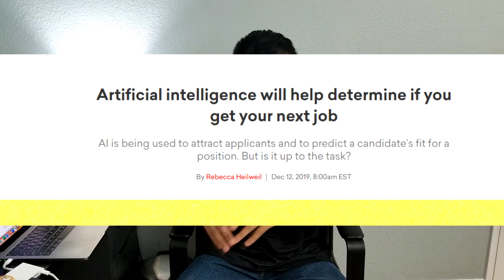How to get a Software Engineering Job (FAANG) with 0 experience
Do you want to get a job as a software engineer without any internship experience? Well, there are many paths to get there. As someone who was able to get a job at a FAANG company without any internship experience fresh out of college, I would like to share some of my insight into how this can be possible. Now, I can’t guarantee that I’ll be able to provide the all knowing answer into how this all works. However, I will be able to share stories of friends who were able get different jobs in the tech industry with no / little experience, and I want to discuss how that can be done.

If you apply for a FAANG job through their website, you will submit your resume online with your details and information. Afterwards, the resume will go through an usually AI filtering process. AI resume filtering is the process by which a machine learning algorithm reads through every word in the resume and tries to identify strong candidates by looking for key words in the resume. After this AI filtering process, a human will look at it and decide whether this is a resume that they want to send through the interview process. After several technical interviews, the candidate will get the hire/no hire decision.

The first lesson to take away is that when you have no experience, you need to create the experiences yourself. What is important is to take on a personal team project that demonstrates expertise in 3 areas. The first area should be technical expertise. You should be working in all of the key technologies of the future, tailored for the job that you are applying for. As a general rule, if you are applying as a full stack engineer, you will want to tackle a full software project that involves a database in the backend, cloud processing, and also a nice user experience. To be more specific, you will want to build some application that stores user data in using some database such as SQL or MongoDB. The second key important thing to have is cloud processing, since almost the entire internet is rapidly migrating to cloud, and many companies are looking for effective cloud engineers. This will mean being able to run your workloads on AWS, Azure, Google Cloud, or whatever other cloud service you would like to use. Finally, you will want to be able to have some frontend component to your application that uses some popular framework such as React.js, and then interacts with the web using REST API. The next aspect of your project that is critical to have is to make sure that your process is something that is performed with a team. Find your close friends, or find people online who are looking to start a passion project. Make sure that they are motivated as you are to deliver to completion. You will want them all be committed and you follow software engineering practices, such as Scrum, and Kanban. The last key piece you will want to have in your project is passion. This isn’t 100% percent necessary compared to the other 2 before, but if you can have this piece, your project will be very very strong. It will demonstrate leadership skills and be something that they interviewer will really pay attention to.

I can demonstrate this with my own software engineer project that I did as part of my Master’s degree. We had to build a chatroom where you could publish your location and chat with people in your vicinity to let them know where you were. This project involved MongoDB our data to store usernames and customer information. For our backend, we used Heroku, although in retrospect I would recommend using AWS or Azure. Finally, for our frontend, we used React.js framework. This was a team of 4 and we followed this project through with the sprint planning. I covered the passion aspect through other projects. For example, I wanted to get into cloud, so I focused the rest of my projects on a radio hardware that would be able to communicate would simulate cloud infrastructure, as well a simulation that predicted cloud pricing based on real data on cloud providers. Other passion projects of mine included a VR video games that I released on Steam as well as a pet tracker that ran off batteries and a radio tracking device and had a range of miles.

So strong project experience is critical to be able to help you get past the resume stage. I can vouch for this with an example from one of my close friends who was able to get a fantastic job at a rapidly growing AI startup. Despite everyone telling him that to get a job as an AI engineer, you would need to be a PHD student or have many years of industry experience, he applied for a very challenging position with no industry experience and and only being a Master’s student. His passion projects were that he able able to release real patents for AI ideas he had, that really caught the eyes of the recruiters.

This concludes part 1 of my lesson on how to get a FAANG job with no internship experience. Strong projects are the key to being able to deliver.